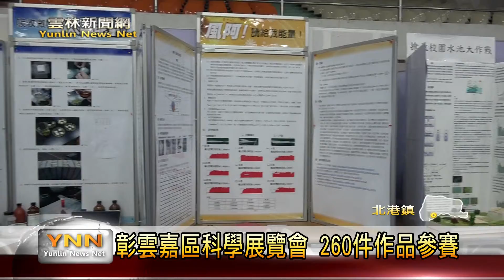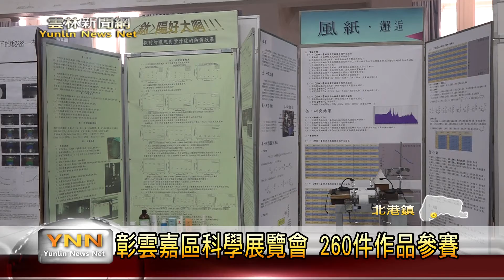雲林新聞網-彰雲嘉區科學展覽會 260件作品參賽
第五十七屆第四區科學展覽會今日於北港高中熱鬧登場，這是北港高中第二年承辦彰雲嘉區科展比賽，而今年參賽項目有數學、化學、動物與醫學、農業與食品、工程、電腦資訊等十種類別，參賽學校更多達二十八間，會場展示兩百六十件參賽作品，北港高中校長傅國樑強調舉辦科展的重要性，要讓孩子培養獨立思考、發揮創意以及解決問題的能力。〈以上新聞可從哈TV APP收視〉